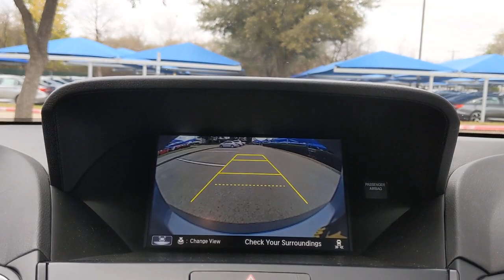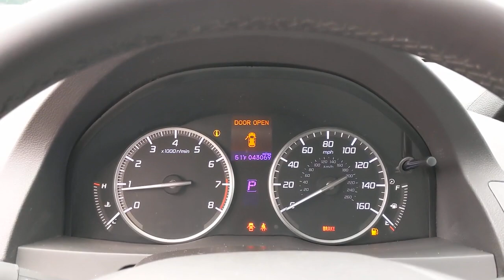2016 Acura RDX San Antonio, Austin, Houston, Boerne, Dallas, TX H202287A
Slate Silver Metallic Used 2016 Acura RDX available in San Antonio, Texas at Gunn Honda. Servicing the Austin, Houston, Boerne, Dallas area.
2016 Acura RDX Tech Pkg - Stock#: H202287A - VIN#: 5J8TB3H58GL006955

Gunn Honda
14610 IH-10 W